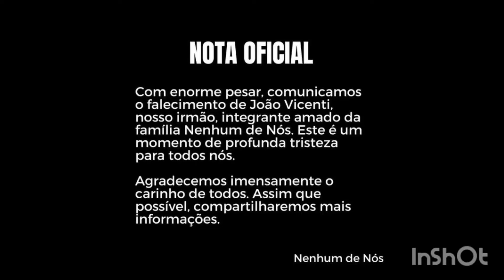MORRE JOÃO VICENTI, DO NENHUM DE NÓS, AOS 58 ANOS!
João Vicenti, gaiteiro e tecladista da banda Nenhum de Nós, morreu aos 58 anos em Porto Alegre na terça-feira (26). Ele lutava contra um câncer de rim que era tratado na Capital. A causa da morte do músico foi insuficiência hepática, segundo o Hospital São Lucas.

O último show de João Vicenti com a banda ocorreu em janeiro deste ano em São Francisco de Paula, na Região da Serra do Rio Grande do Sul. Antes, participou da temporada de cinco shows do espetáculo "Acústico 100" no Theatro São Pedro. Assista abaixo às apresentações no Theatro em 2020, na comemoração dos 35 anos da banda.

João Vicente nasceu em São Gabriel. Entrou no Nenhum de Nós em 1994, há 30 anos. Era descrito pelos amigos como um "revolucionário no acordeon". Ele tocava diversos instrumentos, como piano, gaita, gaita de botão, gaita cromática e violão.

A prefeitura de São Gabriel decretou luto oficial de três dias em razão da morte do músico. Veja abaixo a nota, na íntegra, divulgada pelo Executivo Municipal.

João Vicenti, gaiteiro e tecladista da banda Nenhum de Nós, morreu na noite desta terça-feira (26) em Porto Alegre. Aos 58 anos, ele lutava contra um câncer de rim e estava em tratamento na Capital.

Receba todas as notícias da Acústica no seu WhatsApp tocando aqui!
A causa da morte do músico foi insuficiente hepática, segundo o Hospital São Lucas.

O velório está previsto para começar às 10h desta quarta-feira (27) no Crematório Metropolitana de Porto Alegre. A cerimônia final, aberta ao público, deve ocorrer às 18h.

João Vicenti era considerado um dos maiores instrumentistas do estado
Ele entrou no Nenhum de Nós em 1994. Foram 30 anos de uma grande jornada de shows, sendo considerado um dos grandes instrumentistas da música gaúcha.

Tinha habilidades com diversos instrumentos, entre eles, piano, gaita, gaita de botão, gaita cromática e violão.

O último show de João Vicente com a banda ocorreu em janeiro deste ano em São Francisco de Paula, na Região da Serra do Rio Grande do Sul.

A prefeitura de São Gabriel decretou luto oficial de três dias em razão da morte do músico.

Nota
"O Brasil se despede da gaita de João Vicenti.
​Na noite desta terça-feira, 26 de março, calou-se a gaita de João Vicenti Vieira dos Santos, integrante da banda Nenhum de Nós. O músico lutava há cerca de seis meses contra o câncer, e faleceu no Hospital da PUC, em Porto Alegre.Nascido em São Gabriel, filho do consagrado gaiteiro e folclorista de renome internacional Lídio Vieira dos Santos, João Vicenti era conhecido por sua generosidade, genialidade e bom humor. Foi considerado um pioneiro e inovador do rock brasileiro, ao introduzir o acordeom nas melodias do rock do Nenhum de Nós, banda da qual passou a fazer parte em 1994.Músicos de todo o país lamentam a perda do artista. Um de seus amigos e parceiros musicais, o secretário de Governo Edjor Borges, ressalta que perde um irmão, na música e na vida.O prefeito Lucas Menezes decreta, a partir de quarta-feira, luto oficial de três dias em memória ao consagrado artista, que foi homenageado como “capataz” da Feira do Livro de São Gabriel em 2021".